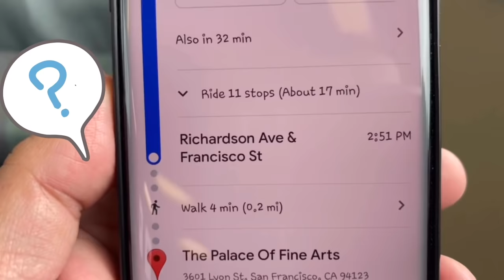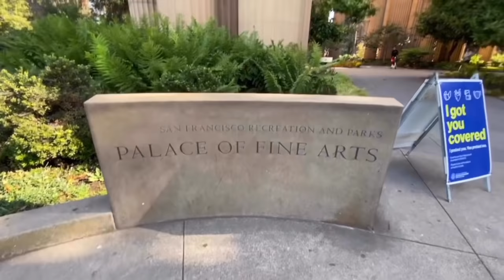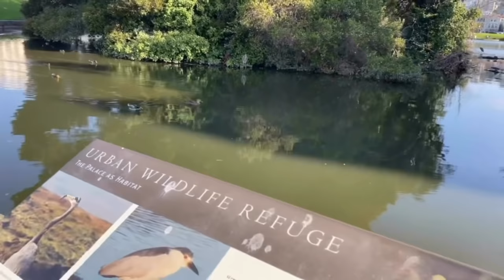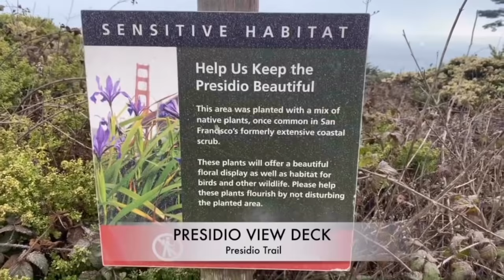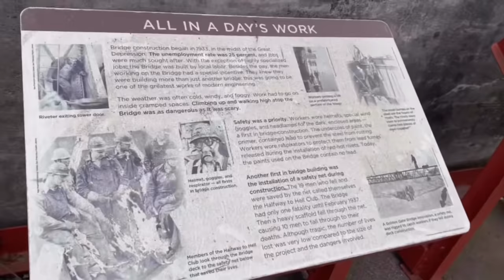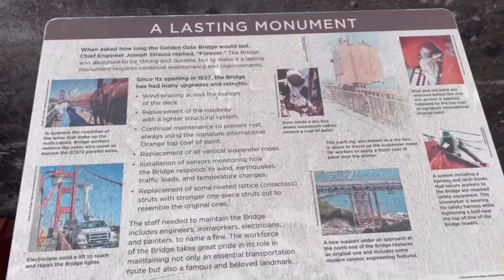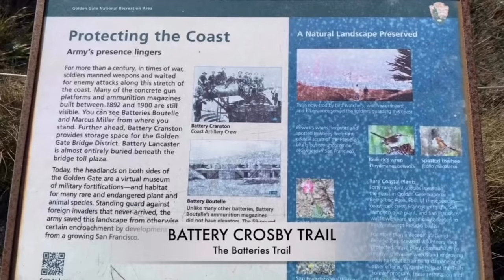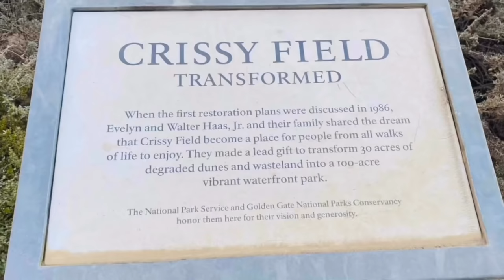EXPLORE MORE WEEK (Ep05) - The Palace of Fine Arts and The Golden Gate Bridge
Hi guys! In this episode, I will be exploring a palace right at the heart of San Francisco which showcases a spectacular  array of Greek and Roman inspired structural designs.

Then we shall witness the magnificent landmark that San Francisco is known for, the Golden Gate Bridge.  Find out why the trailer says “This Valley of Promise” as I struggled to keep up with a certain promise.

See you on the premier date! Stay safe and enjoy your travels! 😊